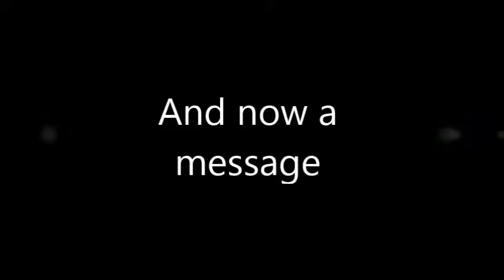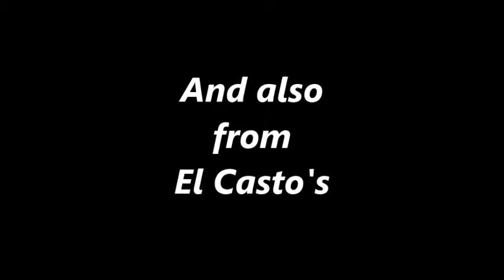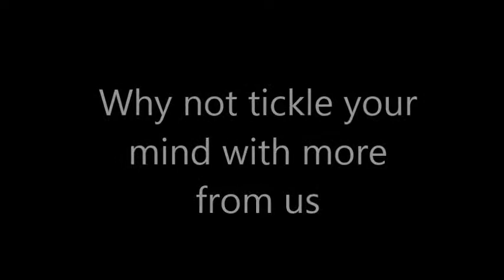Six Flags Fiesta TX - The Journey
Maybe you don't get to ride rollercoasters with a high class editing team but you know Supersauce and the Fe...sorry, Phillip the Cowboy and The Fedora do! Enjoy truckers!!

Also ALL the music is from "Faster Does It" by Kevin MacLeod I have no affiliation with him, know him or get/take any money from him, i just dig his stuff. Definatly check him out.